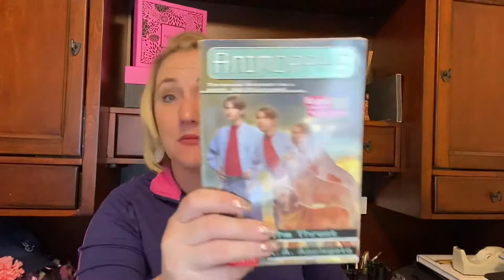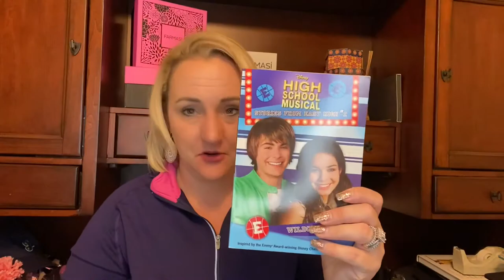Thrift Haul! Come See What I Bought To Sell Online. What I Pick Up In a Small Town. eBay, Poshmark,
Another haul of inventory, I may or may not have needed.
See what I typically find in a small town.

Ebay Store

Rakuten Link. Earn a bonus for signing up, it’s free

Most of the products used on my face today are from Farmasi. I am a Beauty Influencer with the company, but I will tell you that I will never share something that I am not 100% in support of. You will fall out over the high quality of this makeup, and how affordable it is.